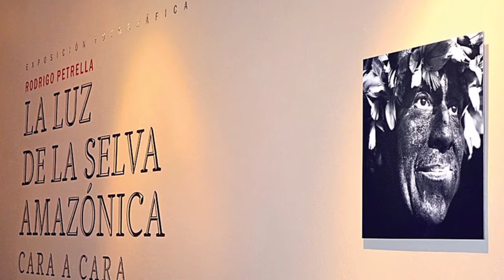LA LUZ DE LA SELVA AMAZÓNICA I/EXPOS RETROSPECTIVAS/PALACIO DE MINERÍA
Hace 6 años conocimos las imágenes de las comunidades de la Selva Amazónica registradas por la lente de Rodrigo Petrella.

Esta semana hacemos un recorrido por la exposición La Luz de la selva amazónica. Cara a cara que presentamos en 2014.